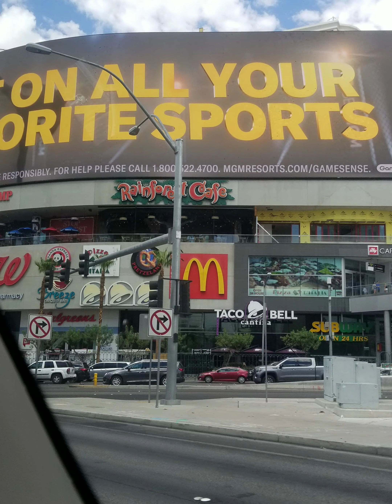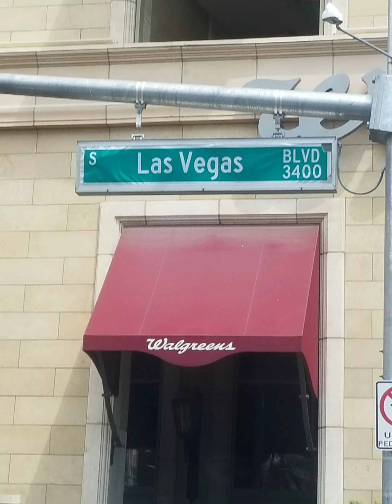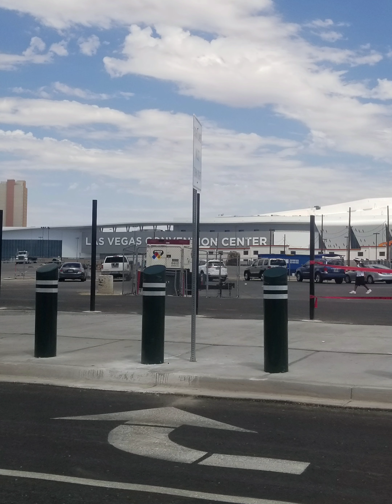the stirip in las Vegas